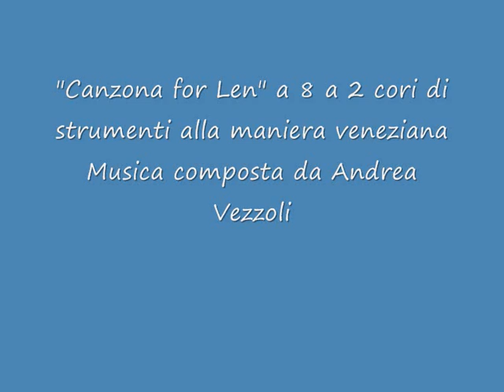canzona for Len musica di A.Vezzoli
In stile del primo baroco per 8 strumenti divisi in due cori alla maniera veneziana, play by Len Anderson (4 clarinets and 4 sax).
versione originale per 4 trombe e 4 tromboni.